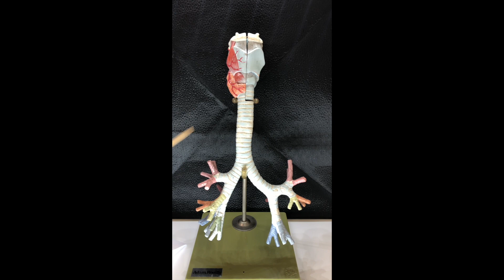Anatomy of Trachea & bronchi HD 1080p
Anatomy demonstration of trachea and bronchial tree